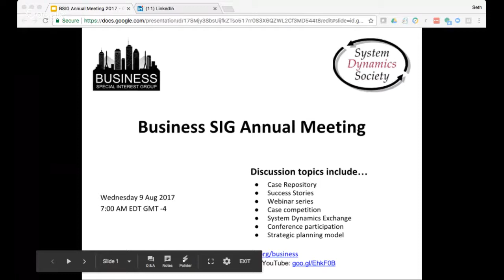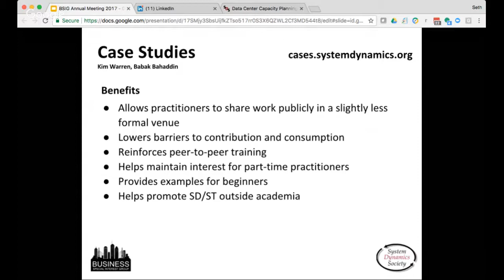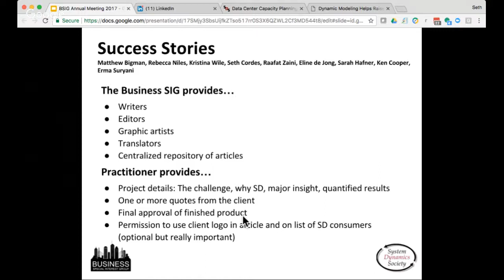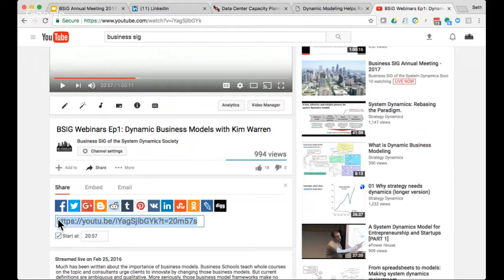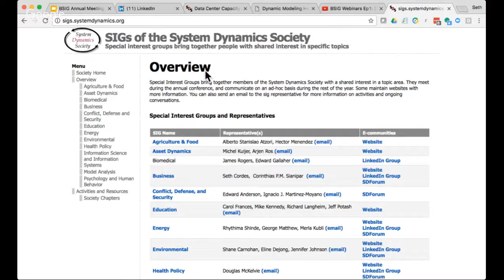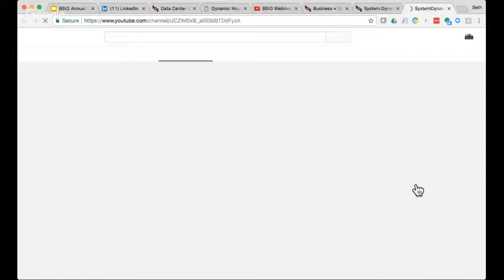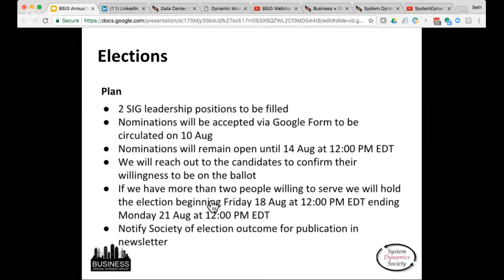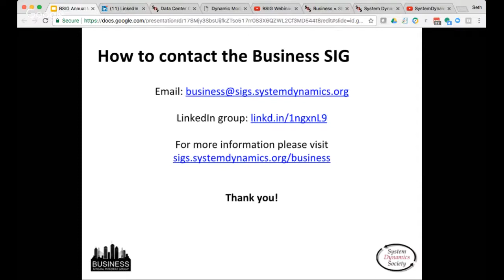Business SIG Annual Meeting - 2017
We'll be discussing progress on our initiatives and plans for 2017/2018. There will be live Q&A, so please have your questions ready!